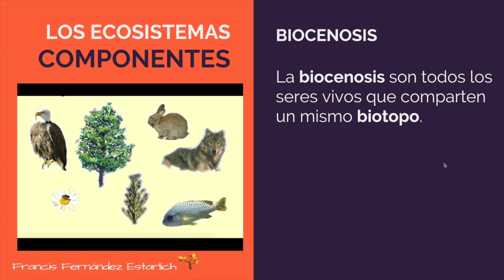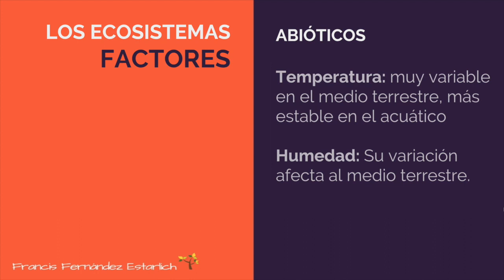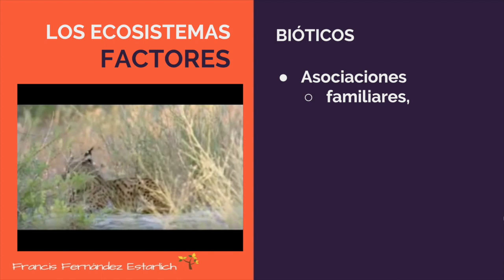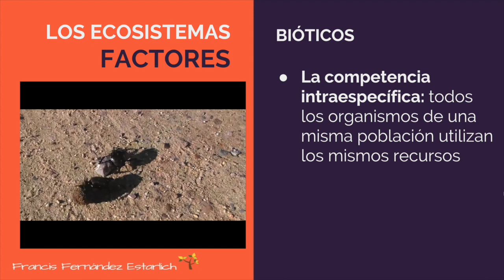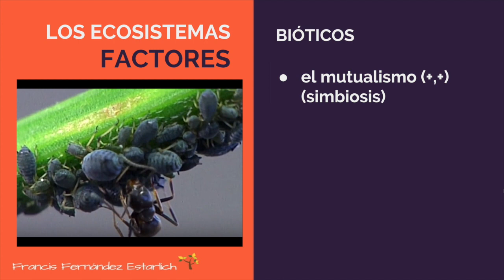CONCEPTOS DE ECOLOGÍA-I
En este vídeo introducimos algunos de los conceptos básicos de Ecología.